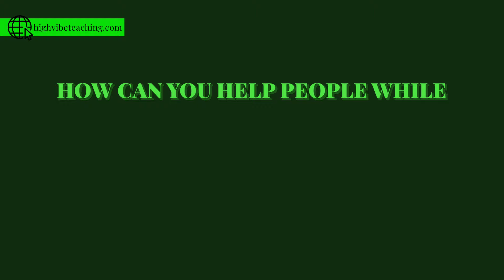The Easiest Way To Create An Additional Stream Of Income || Bre Thompson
💸✨Are you ready to build wealth that allows you create financial freedom for you and your family or even work part time as a teacher!? Your first step is managing your money NOW. Get instant access to my step by step money managing budget program

 [ HIGH VIBE TEACHING ]